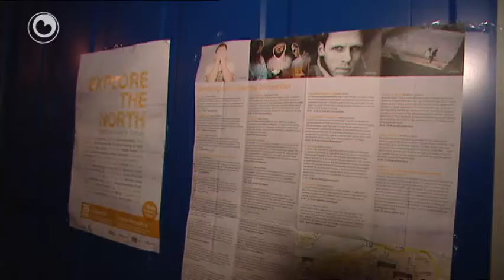Explore The North K-rûte Omrop Fryslân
Explore the North.

In soarte fan Crossing Border, mar dan de noardlike edysje. Dat soenen de organisatoaren fan festival Explore the North net in gekke fergeliking fine. Freed 25 en sneon 26 novimber is de earste edysje fan dit poadium foar noardlike muzyk en literatuer. De freedtejûns iepenet it festival mei in sympoasium oer "Het noordelijk gevoel".
Dit inisjatyf lûkt in pear bysûndere gasten nei Ljouwert. Sa is de suksesfolle Sweedske trillerskriuwer Hakan Östlundh foar it earst yn Nederlân te sjen en te hearren. Teitur fan de Faeroërer eilannen treedt op yn de Grutte Tsjerke yn in 2 meter sessy fan Jan Douwe Kroeske.
Fierders kin it publyk kieze út in grut ferskaat oan Fryske, Skandinavyske en Britsk/Welske skriuwers en muzikanten. It Noarden is yn it festival dus definiearre as noardlik Europa.
Sneontemiddei fiert in literêre reis lâns Swarte Hoanne, Sint Jabik en Peazsens-Moddergat, dêr't dichters en muzikanten as Tsjêbbe Hettinga en Sytze Pruiksma optrede en fertelle oer harren bining mei it noarden. By de Waach yn Ljouwert trede middeis dichters en muzikanten op yn 'e húskeamerkontener en binne der muzikale optredens op Podium Asteriks. De jûns kin it publyk kar meitsje út mar leafst njoggen poadiums mei 35 optredens.
Explore the North wurdt stipe troch Fryslân 2018.